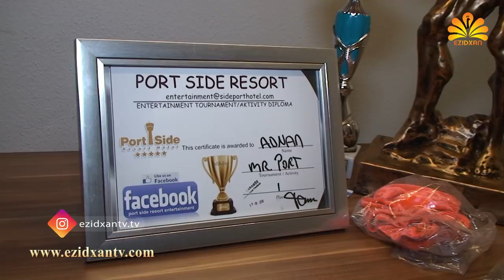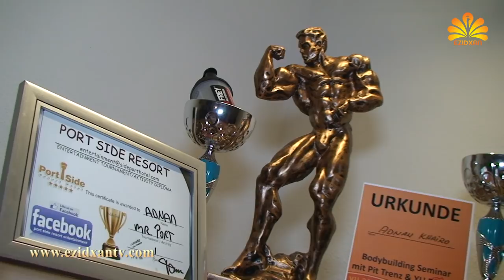Ezidxan TV / Sport /Body building / Mevan / Adnan khairo